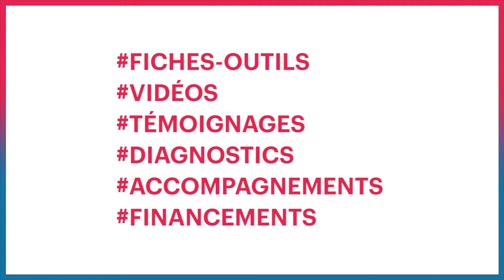Campus Région du numérique : un parcours 360° pour accompagner les entreprises [CLIP CAMPUS #1]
Envie de faire connaître son entreprise sur internet ? Mais n'étant pas geek, un "pro du numérique", vous vous posez la question de savoir comment faire ?
Inspirez-vous d’entrepreneurs qui ont boosté leur activité grâce au numérique !
Suivez un parcours à 360° pour prendre conscience des enjeux du numérique, s’inspirer grâce aux témoignages, être accompagné pour passer plus facilement à l’action, suivre des formations pour monter en compétences et obtenir des financements.

La Région Auvergne-Rhône-Alpes en partenariat avec les acteurs de la transformation numérique.